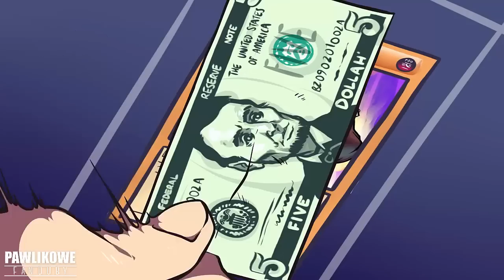Yu-Gi-Nie (Dubbing PL)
Parodia bardzo fajnej "bajki", którą oglądałem w dziecińswie obok Pokemonów i Beyblade! ;)

⏷OBSADA⏷